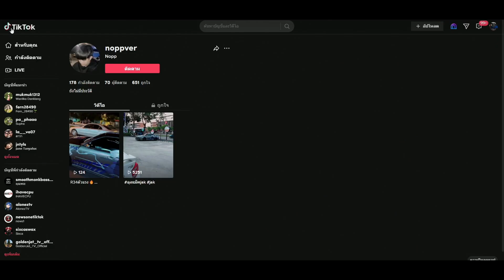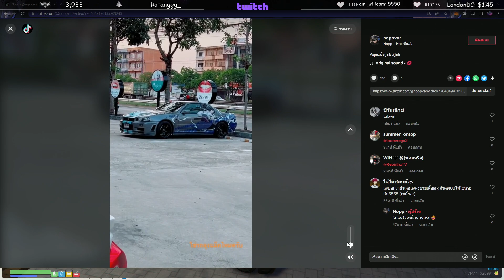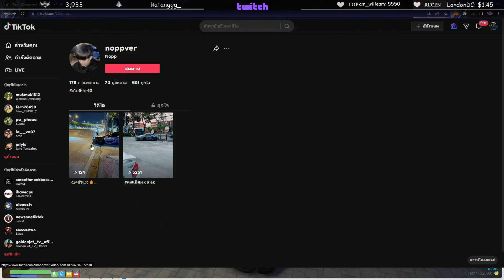ลุงแม็คดูคลิป FC รอถ่่าย R34 ลงทุนรอตั้งแต่ฟ้าสว่างจนฟ้ามืด | GTAV | EP.7753